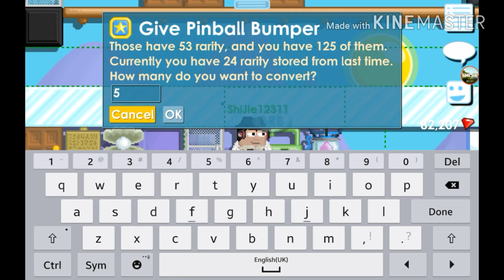Growtopia Balloon Warz Pack Showcase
Spent 25k gems on the pack...
I hope to earn profit by selling balloons :D
VISIT SHIJIE12311 IF YOU ARE ON TEAM BUILD!
VISIT SHIJIEGT IF YOU WANT TO BUY BALLOONS!

Stay Shi-ny By Liking/Commenting On My Videos

Jim Yosef & Anna Yvette - Courage